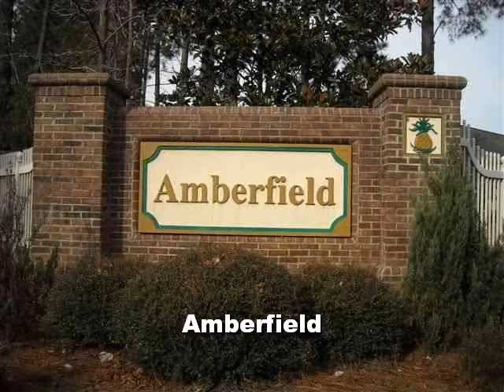6637 Breezewood Blvd Myrtle Beach, SC 29588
Provided By: Bradley Bennett, Oceanfront Guru Real Estate Sales and Dev Full Tour Available